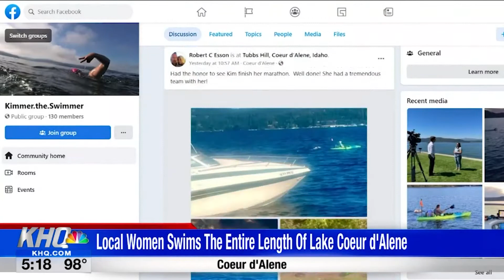First person swims the entire length of Lake Coeur d'Alene | KHQ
According to the Museum of North Idaho, Kim Bowler is the first person to ever swim the entire length of Lake Coeur d'Alene - nonstop! 24 MILES!!! I couldn't imagine.